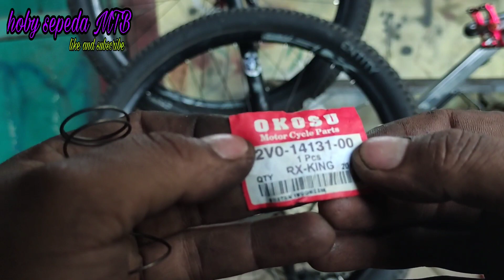hub xlr8 sebelum dan sesudah upgrade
nah ,kali ini kita akan mengupgrade hub xlr8 ,dari suara standart menjadi suara indukan jangkrik..
dgn menggunakan bahan per karburator rx king,tp pastikan per nya yg berwarna hitam..
Krn selama saya pakai,yg per hitam ini yg paling awet.

nah buat kalian yg mau melihat riview dan unboxing hub xlr8 bisa lihat di link yg bawah ini ya gaes..

buat melihat proses pemasangan hub xlr8 klik link dibawah ya gaess..